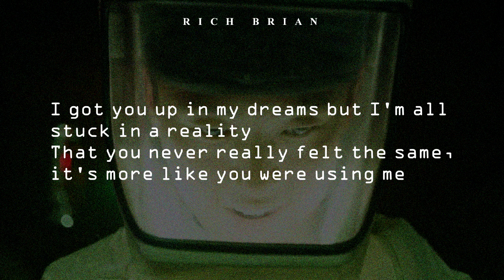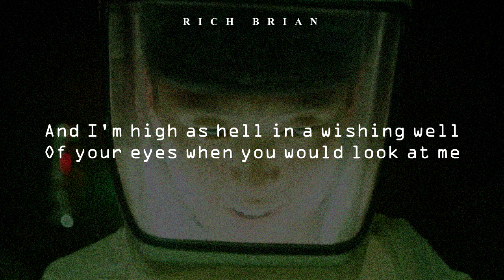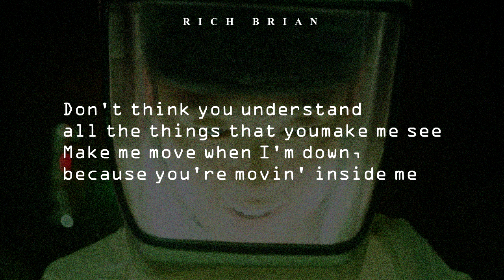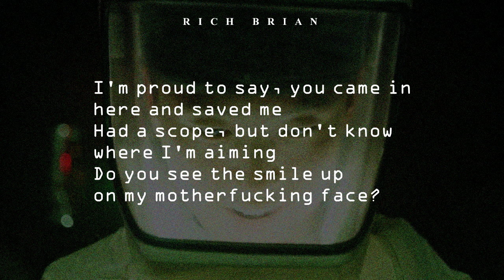Rich Brian Love In My Pocket Lyrics